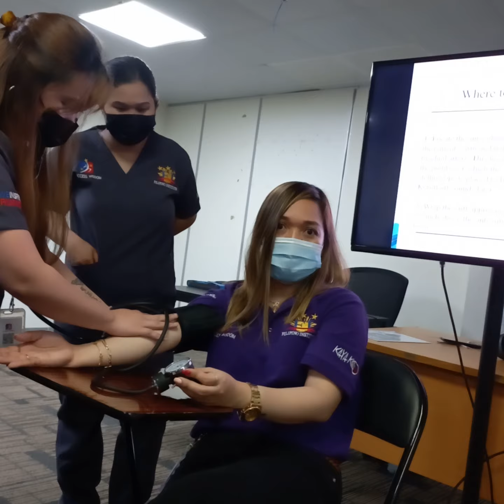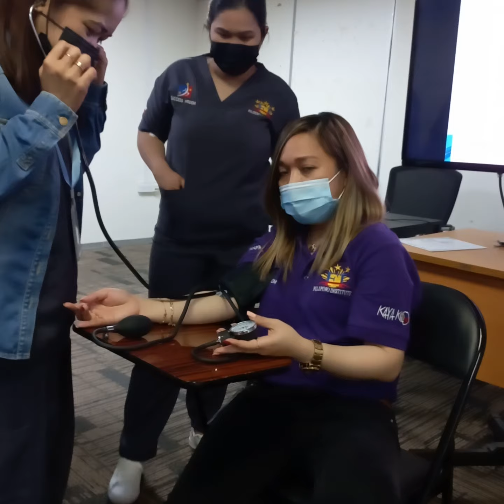BLOOD PRESSURE DEMONSTRATE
Caregiverstudent